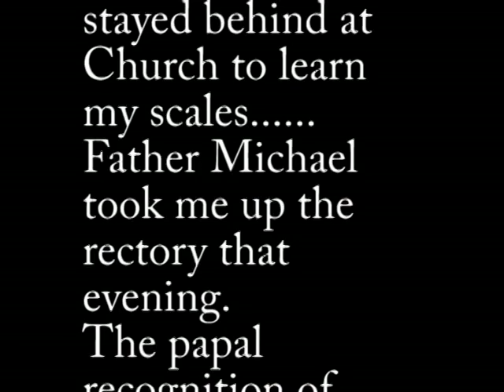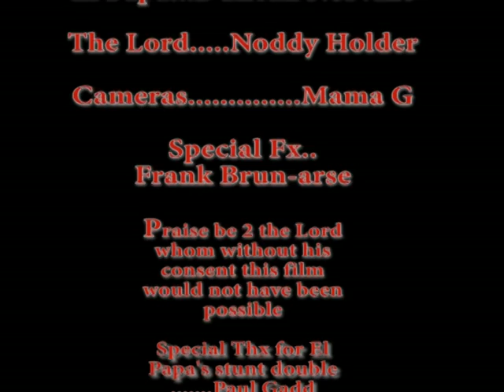el papa finyado dos.avi